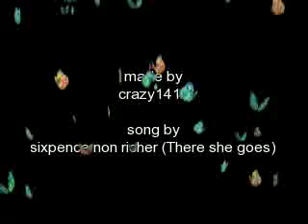There she goes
Its a video about Heiji and Kazuha song by: Sixpence none the richer  title: There she goes It about Heijis view...or something like this^^